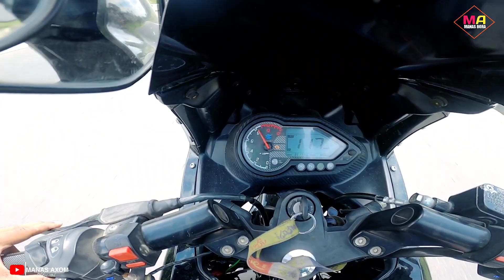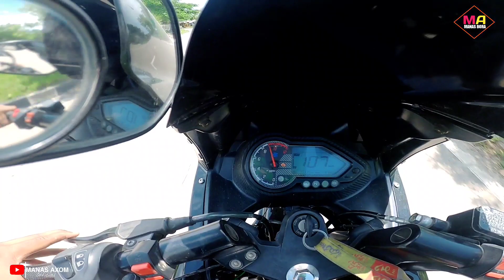Pulsar vs dominar close call || Death Race || Street Race || Dominar 400 Wheelie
Pulsar vs dominar close call || Death Race || Dominar 400 Top speed test

1.Drage Race
2.Street Race
3.Close Call
4.Pulsar vs Dominar
5.Dominar top speed test
6.Wheelie
7.Selfie Road
8.Pulsar 180f vs Dominar 400 Drage race
9.Nagaon vloger
10.Moto vlog

Thnx for watching my channel 🙏